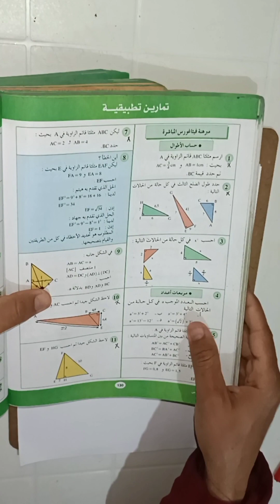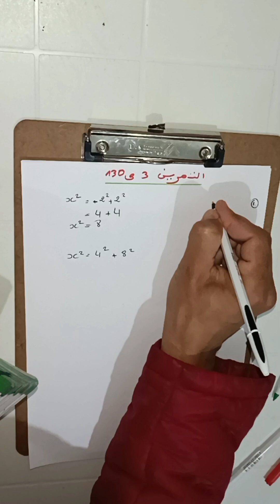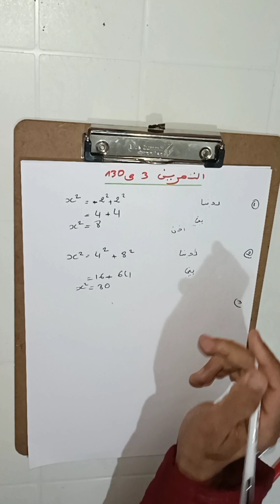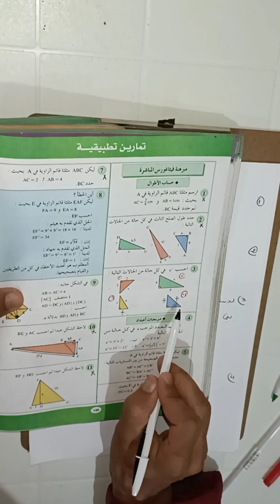حل التمرين 3 الصفحة 130كتاب المفيد الثالثة اعدادي